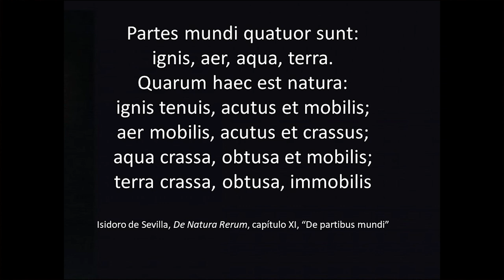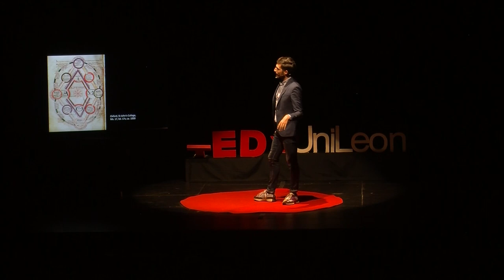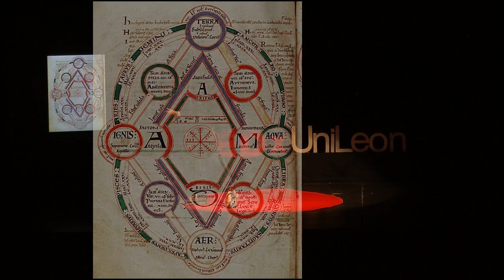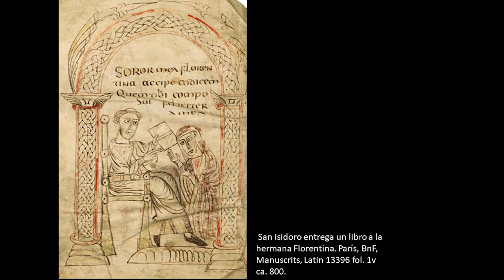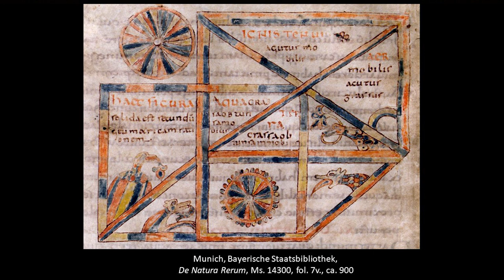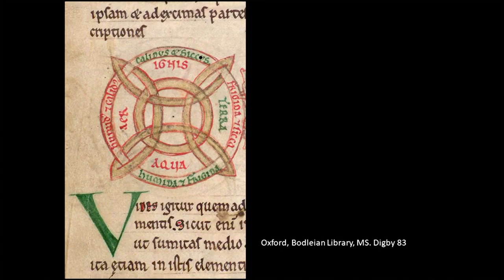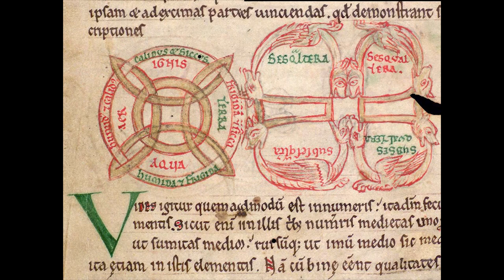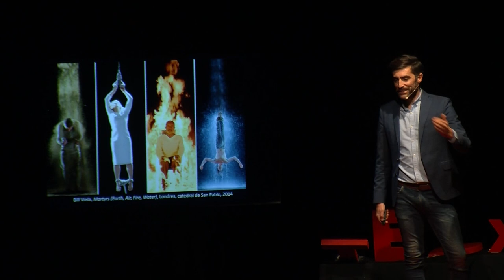¿Cómo eran los cuatro elementos hace dos mil años? | José Alberto Morais Morán | TEDxUniLeón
Aire, agua, fuego y tierra han estado presentes a lo largo de la historia del arte en manuscritos, esculturas y pinturas. En esta charla se realiza un recorrido por varias de sus representaciones. Es Doctor Europeo en Historia del Arte y Profesor Titular de la Universidad de León. Es miembro del Instituto de Estudios Medievales y del Grupo Patrimonio Artístico Medieval de la ULE. Su labor investigadora se centra en el estudio de la imagen, el arte y la arquitectura de los siglos medievales y sus relaciones con la Antigüedad romana.

Fue profesor e investigador en la Universidad de Extremadura y Responsable de la Cátedra de Historia del Arte en la Pontificia Universidad Católica de Valparaíso en Chile.

Además, es miembro del Grupo de Innovación Docente ID-Arte y coordinador de las Prácticas en Empresas e Instituciones Museísticas del Grado en Historia del Arte de la Universidad de León. This talk was given at a TEDx event using the TED conference format but independently organized by a local community.